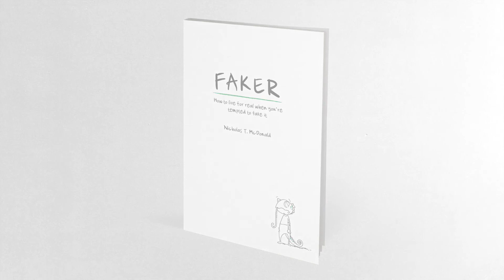Faker: How did you become a Christian?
Nick McDonald, author of 'Faker: How to live for real when you're tempted to fake it' answers the question, how did you become a Christian?